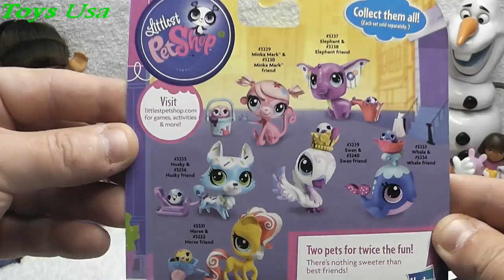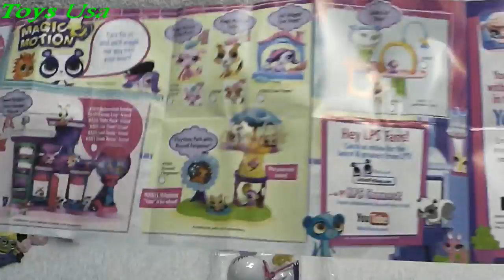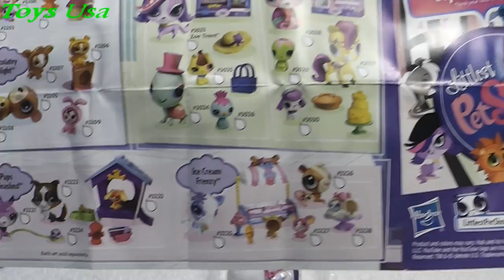Petshop, ME2, Peppa Pig, Toy Story, Dora the Explorer, Frozen, Rio, Маша и Медведь, Frozen Toys, Pep